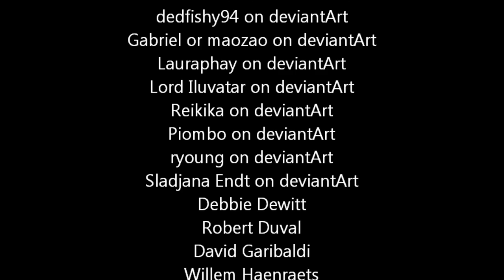«Bésame Mucho» − «Italian Mambo Project» & «Dreaming of dancing...»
«Bésame Mucho» (Kiss me a lot) is a famous bolero, that was written in 1940 by the Mexican songwriter and lyricist Consuelo Velázquez. This is a live instrumental version by a latin trio from Croatia and Italy called «Italian Mambo Project», with Igor playing the piano, Cristiano the percussions and Zec the bass. And the short story – «film» (9:37) in pictures created by me is called «Dreaming of dancing...». The video is dedicated to all the breathtaking kisses and to all those who are not afraid to love and to live so that dreams do not stay only dreams...

Το «Bésame Mucho» (Φίλα με πολύ) είναι ένα πολύ γνωστό bolero, που γράφτηκε το 1940 από τη Μεξικανή τραγουδοποιό Consuelo Velázquez. Αυτή είναι μία ζωντανή ορχηστρική εκδοχή του λάτιν τρίο, με μουσικούς από την Ιταλία και την Κροατία, που ονομάζεται «Italian Mambo Project». Παίζουν ο Igor στο πιάνο, ο Cristiano στα κρουστά και ο Zec στο μπάσο. Η μικρή μου ιστορία σε εικόνες – «ταινιούλα» (9:37) έχει τίτλο «Dreaming of dancing...». Το βιντεάκι είναι αφιερωμένο σε όσα φιλιά κόβουν την ανάσα και σε όσους δε φοβούνται να αγαπήσουν και να ζήσουν, έτσι ώστε τα όνειρα να μη μένουν μόνο όνειρα...

Artist:

Leonid Afremov
Pedro Alvarez
Andrew Atroshenko
Isaac Bejar
Robert Blake
Hamish Blakely
Bill Brauer
Galya Bukova
Alvaro Castagnet
Sharareh Chakamian
Rae Andrews on deviantArt
dedfishy94 on deviantArt
Gabriel or maozao on deviantArt
Lauraphay on deviantArt
Lord Iluvatar on deviantArt
Reikika on deviantArt
Piombo on deviantArt
ryoung on deviantArt
Sladjana Endt on deviantArt
Debbie Dewitt
Robert Duval
David Garibaldi
Willem Haenraets
Mary Hopf
Debra Hurd
Carmen Amanda Jackson
SteveK
Andre Kohn
Juarez Machado
Justine Marjoribanks
Loretta McNair
Ionel Pascar
Fabian Perez
Anna Razumovskaya
David Janney Roberts
Mark Spain
Nithya Swaminathan
Michael Tompsett
Richard Young
Sylva Zalmanson
Richard Judson Zolan